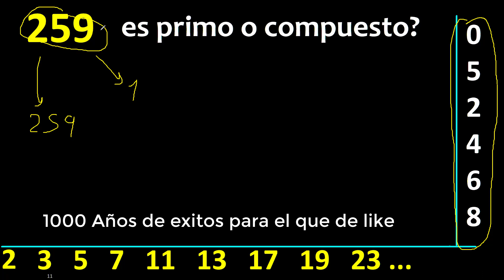259 es primo o compuesto ? , como reconocer si un numero es primo , metodo facil